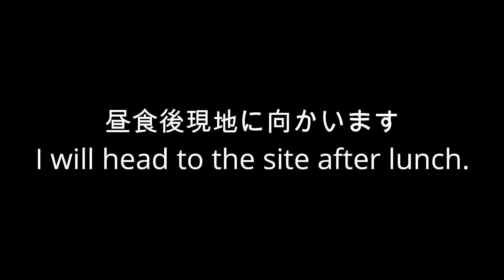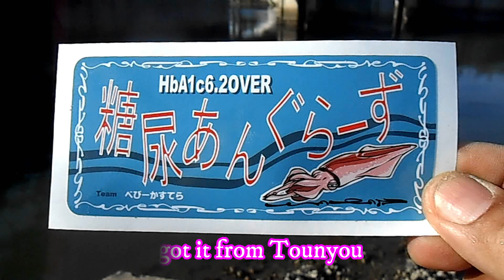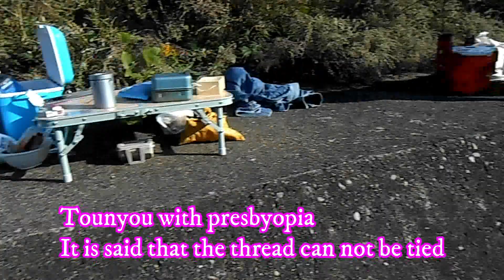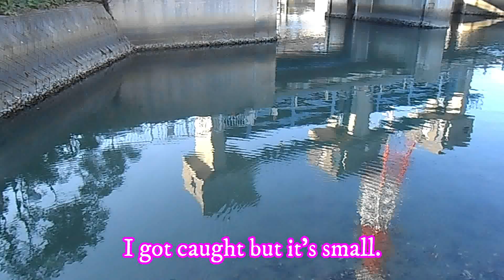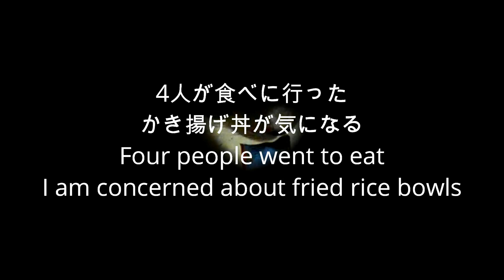【398ワールド】チームベビーカステラオフ会Team baby Castella off party【ハゼ釣り オフ会 東海組 YouTuber】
今回は東海組でハゼ釣りに行ってきました
いやいや濃いキャラの方がいて楽しかった
久々の再開で楽しくハゼ釣り出来ました
食べ物オフや釣りオフ開催しましょう